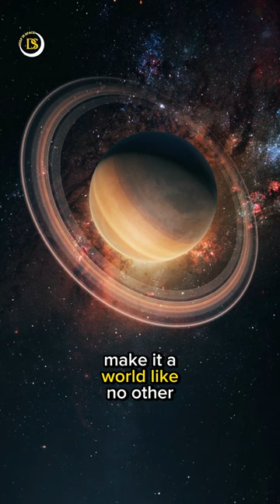Saturn exploration the final part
Saturn continues to be a subject of intense scientific interest and exploration. The Cassini-Huygens mission, which concluded in 2017, provided a wealth of data and imagery that have deepened our understanding of Saturn and its moons. Future missions, such as NASA's Dragonfly mission to Titan, are poised to unlock even more mysteries of this captivating planet and its intriguing moons.

In conclusion, Saturn stands as a testament to the mesmerizing beauty and complexity of our solar system. Its golden glow, majestic ring system, and diverse collection of moons make it a world like no other, inspiring wonder and curiosity among scientists and space enthusiasts alike. As we look to the future, Saturn promises to continue revealing its secrets and captivating our imaginations for generations to come.

Dear space enthusiasts, what a fantastic voyage we've just embarked on! Exploring Saturn, with its mesmerizing rings and intriguing moons, is an experience like no other.